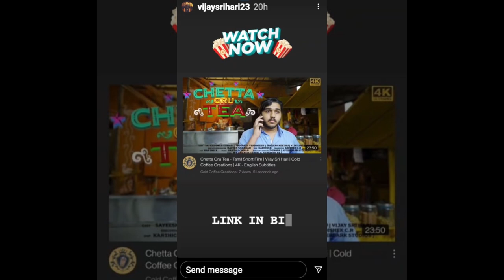Vanitha son Srihari 1st short Film Praised my aunty sridevi and Prit ha| vantha vijaykumar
Vanitha son Srihari 1st short Film Praised my aunty sridevi and Pritha| vantha vijaykumar

Get Latest News and Gossips from below link